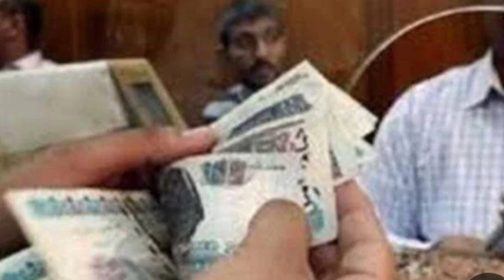أخبار سارة للمعاشات زيادة في المعاشات تصل 4 ٱلاف جنيه وفروق بأثر رجعي تصل 72 ألف جنيه شاهد التفاصيل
أخبار سارة لأصحاب المعاشات والورثة زيادة في المعاشات تصل 4 ٱلاف جنيه وفروق بأثر رجعي تصل 72 ألف جنيه تعرف على التفاصيل من خلال الفيديو @ahmed21